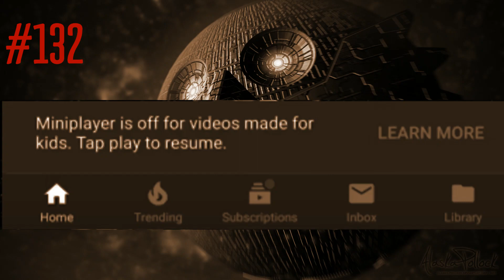My 500 Awful Edition BTNL Part 8 (#150 - Only One More Chance to #100)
This shows my 500 awful edition BTNL from #150 to only one more chance to #100!
The alarms and effects are now here! The doom zone will begin at the next part!
Request me a character for the next part!